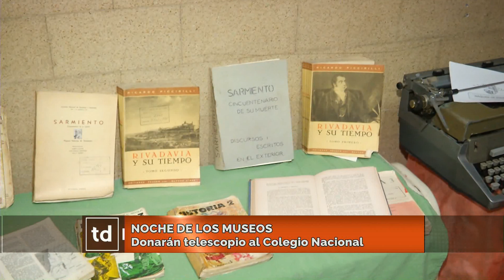La noche de los museos: Miles de riocuartenses recorrieron las diferentes muestras